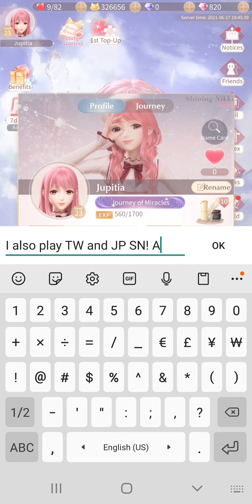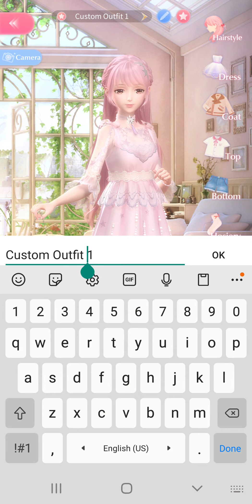Shining Nikki DAY 2 OF EARLY ACCESS! - Part 2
P.S. YOU DON'T NEED TO LIVE IN CANADA OR USE A VPN TO PLAY! JUST DOWNLOAD IT FROM APKPURE! (Android/Emulator only)

Some more stage progression and leveling/upgrading. SN, just like LN, is all about progressing through stages that sometimes has progression hindrances aka required items to own! But unlike LN, your power is numerically determined, plus the academy + designer reflection character cards also count towards your increasing your power!

My UID is 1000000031 if you want to add a friend for stamina exchange!